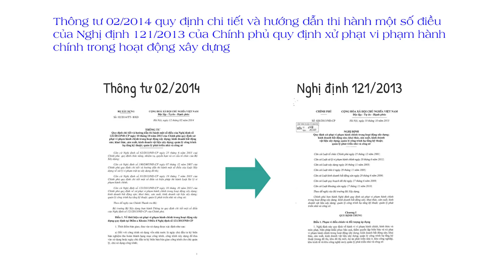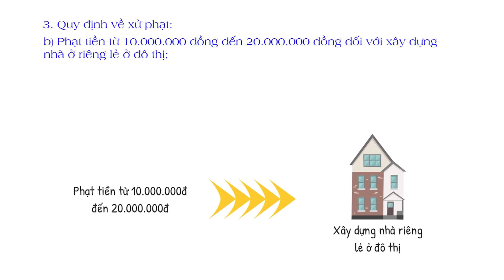Hỏi đáp luật #5: Thủ tục hoàn công nhà đất sai giấy phép xây dựng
Trong bối cảnh hiện nay, thị trường bất động sản phát triển nhanh chóng với hàng loạt dự án mở bán mỗi ngày. Người dùng có nhu cầu về mua/bán/thuê/cho thuê bất động sản thiếu thông tin và trở lên bị lạc giữa rừng thông tin cũng như văn bản luật
Chuyên mục tư vấn luật BĐS của Batdongsan.com.vn hi vọng sẽ mang đến cho các bạn giải đáp chi tiết các thắc mắc của từng vấn đề liên quan đến luật đất đai
Hỏi đáp luật #1: - Thủ tục, phí chuyển đổi mục đích sử dụng đất [Batdongsan.com.vn]
Tổng hợp các video hỏi đáp về luật đất đai trên Batdongsan.com.vn